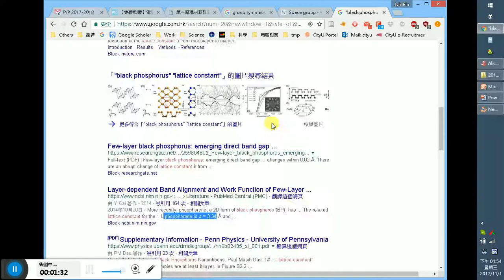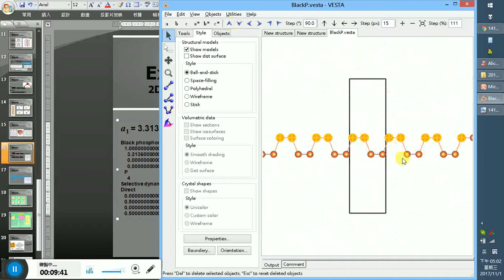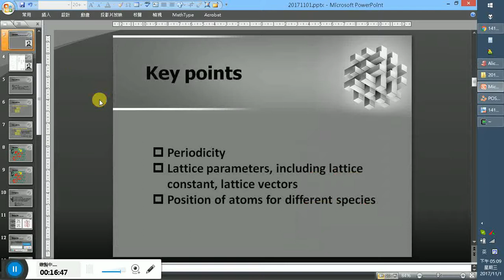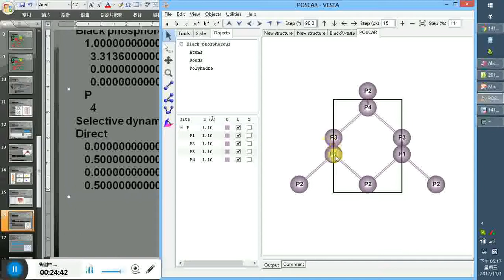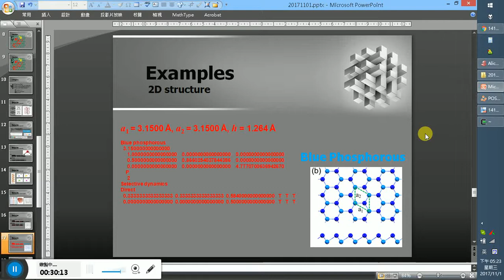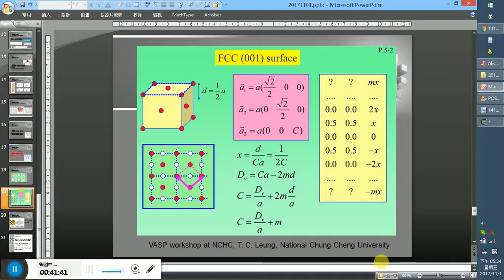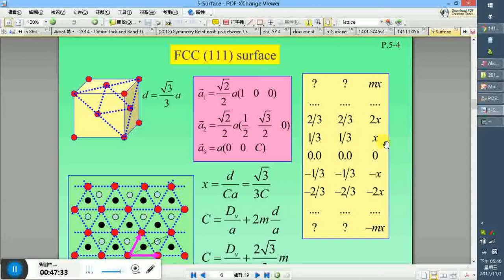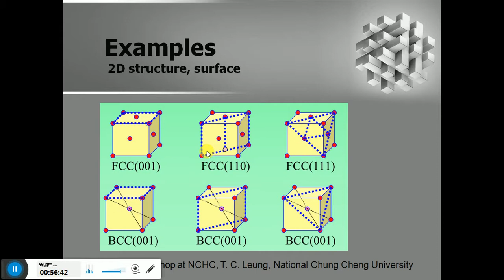2017/11/01, Final year project in CityU, Hong Kong, part II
2017/11/01, Final Year Project (FYP) in CityU, HongKong
part II